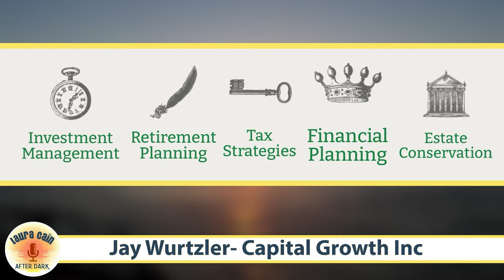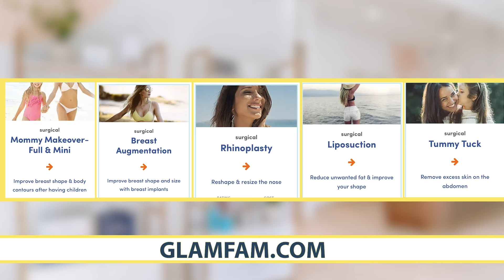The GOAT!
Laura rattles off topics like "TV Show" and we all pick which one we think is the Greatest of All Time.  What about french fries?  What's the GOAT in your opinion?
We bust out our respective Nextdoor Apps for a round of HOOD WARS.  Who's area has the craziest things going on...hint...it's Laura's hood.
What are the 10 things we all PRETEND to enjoy but don't and Erik's neighbor complains. about ERIK! What did the neighbor call the management company about?
Producer Bryan is on a fancy vacay with his family so we are slow to post this week.  We appreciate your patience.  We love that you do.
Love your podcast!